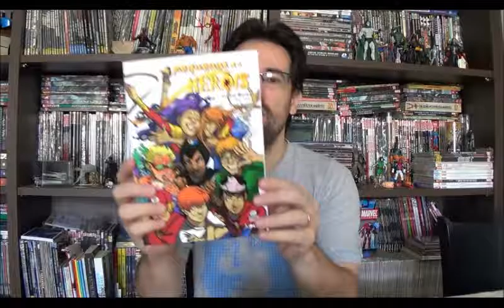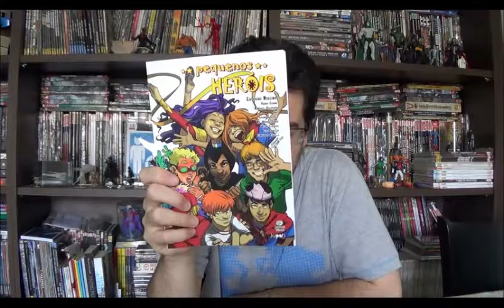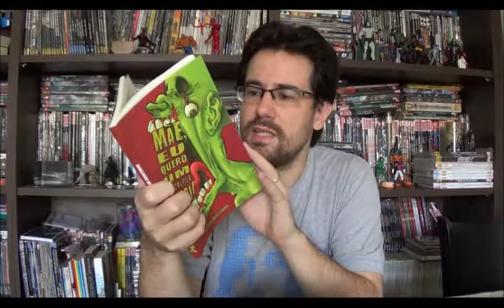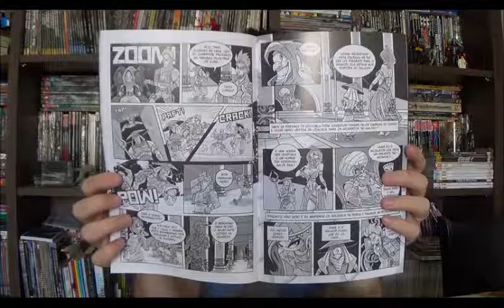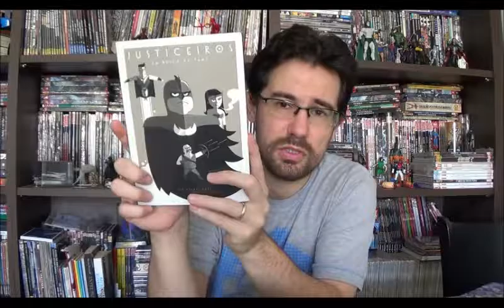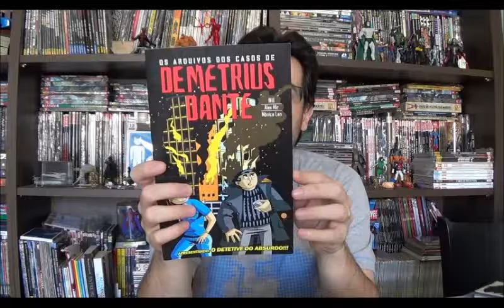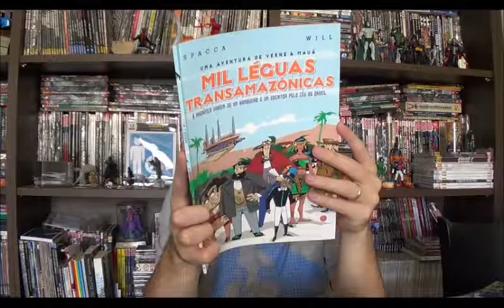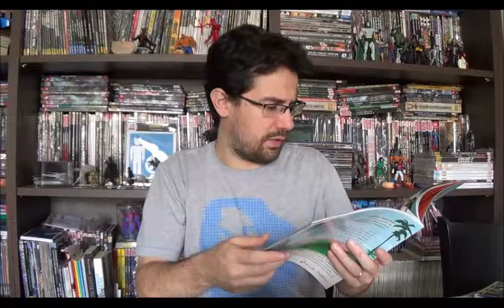Chapéu do Presto (S02E017) Quadrinhos Nacionais - parte 4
Bem vindos a mais um Chapéu do Presto, neste vídeo vou reunir mais alguns quadrinhos nacionais. Já é o meu quarto vídeo específico para apresentar essas revistas e virão outros mais, acredito que temos uma boa e crescente produção nacional, mas nem todo mundo tem contato para além das Graphic MSP. Então acompanhe agora mais seis revistas que foram feitas de forma independente, uma delas ainda foi relançada por uma editora.

00:11 Apresentação

02:30 Pequenos Heróis com roteiros de Estevão Ribeiro

07:25 Mãe, eu quero um apocalipse zumbi de Edegar Agostinho

13:28 Artefato Zero e a cidade de bronze de Alexandre Dal Gallo, Alexandre Prado e Anderson Silva

17:00 Justiceiros de Rafael Koff

19:54 Demetrius Dante com arte de Will

25:31 Aventura de Verne e Mauá de Will e Spacca

30:12 Encerramento